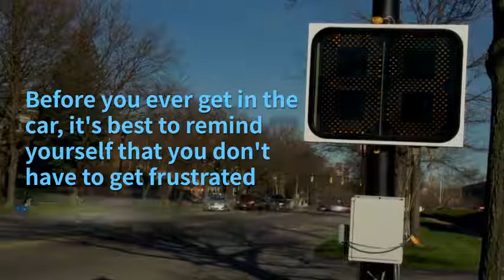Georgia Aggressive Driving Penalties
Atlanta aggressive driving lawyer Erin Gerstenzang provides tips to avoid aggressive driving and the potential consequences if you are convicted of aggressive driving.

EHG Law Firm
675 Ponce De Leon Ave NE #8500
Atlanta, Georgia 30308